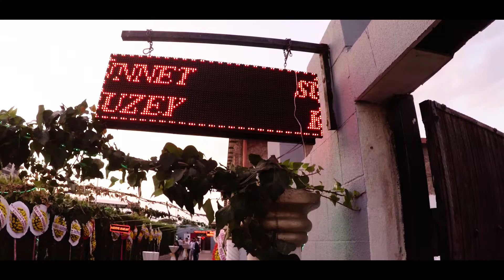SÜNNET KLİBİ (Kuzey Paşa) 05.08.2018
1500₺ değerindeki düğün klibiniz ve yaklaşık 200 ile 300 fotoğraf, araç kiraladığınızda %80 indirim imkanı ile 350₺.
Ayrıntılı bilgi için lütfen bize ulaşın.